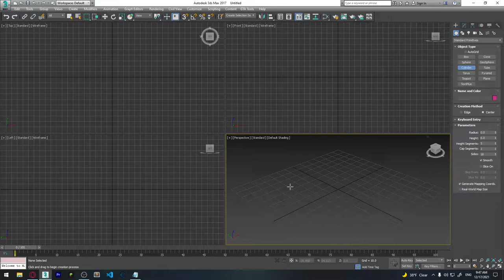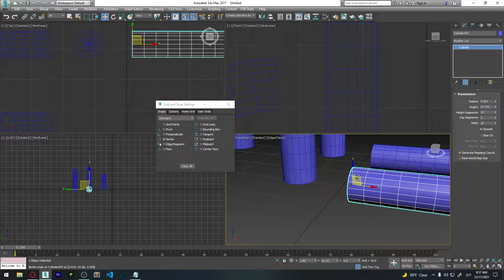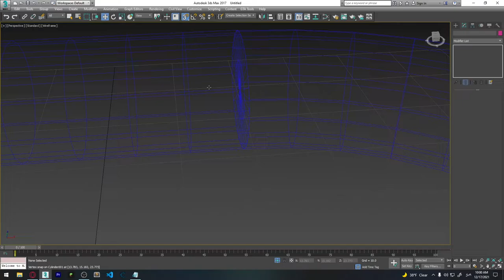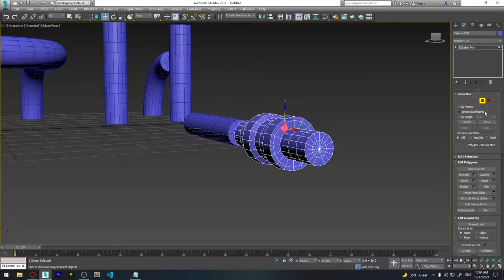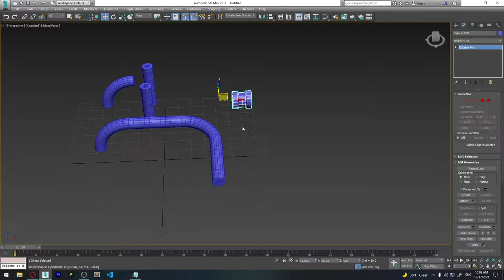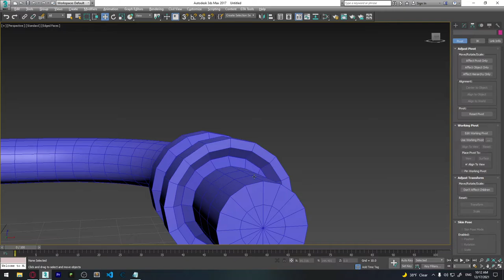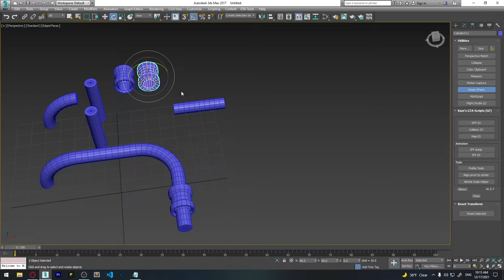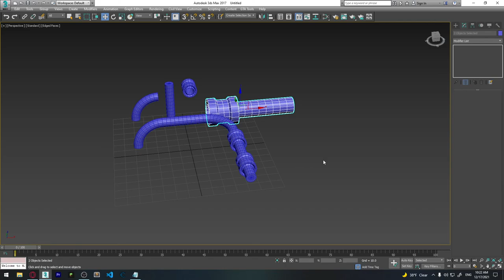3Ds Max ვიდეოგაკვეთილი #7 - Snap Toggle, Align Tool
S - Snap Toggle
ALT+A - Align იარაღის ჩართვა
F3 - wireframe ხედვაში გადასვლა
ALT+Q - მონიშნული მოდელების იზოლაცია